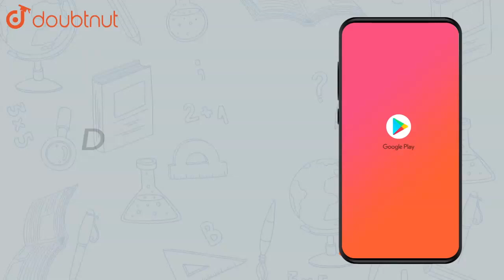Show that `|[1+a,1,1],[1,1+b,1],[1,1,1+c]| = abc(1+1/a+1/b+1/c) |Class 12 MATH | Doubtnut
Show that `|[1+a,1,1],[1,1+b,1],[1,1,1+c]| = abc(1+1/a+1/b+1/c) = abc+bc+ca+ab`

Online Class में Admission लेने के लिए यहाँ click करें :
👉Class 12 | CBSE Boards | English Medium :

👉 Have Any Query? Ask Us.